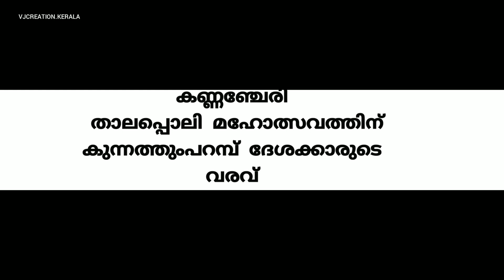കുന്നത്തുംപറമ്പ് താലപ്പൊലി വരവാഘോഷം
ആരാലും അറിയപ്പെടാതെ പോകുന്ന കലാ പ്രതിഭകൾക്കായി തുടങ്ങിയ ചാനൽ ആണ്.

ഇതൊരു അവസരമായി കണ്ട് തങ്ങളുടെ കഴിവുകൾ മെച്ചപ്പെടുത്താനും  ഈ ചാനൽ മുഖേനെ പ്രദർശിപ്പിക്കാനും ഏതൊരാൾക്കും സാധിക്കുന്നതാണ്.

നിങ്ങളുടെ അഭിരുചിക്കനുസരിച്ചുള്ള വീഡിയോ ഷൂട്ട് ചെയ്ത് 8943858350 എന്ന നമ്പറിലേക്ക് അയച്ചു തരിക.

VJCreation.Kerala എഡിറ്റ് ചെയ്തു upload ചെയ്യുന്നതാണ്.

കൂടാതെ നമ്മുടെ സാംസ്കാരത്തോടും പെെതൃകത്തോടും അടുത്തു നിൽക്കുന്ന ഏതൊരു കാര്യത്തെയും ഈ ചാനൽ പിന്തുണയ്ക്കുന്നതാണ്.